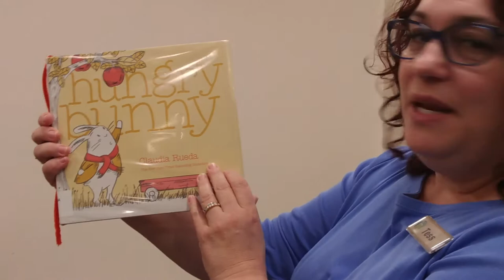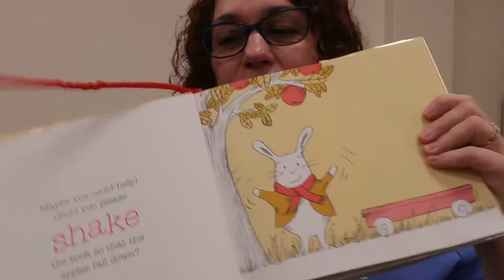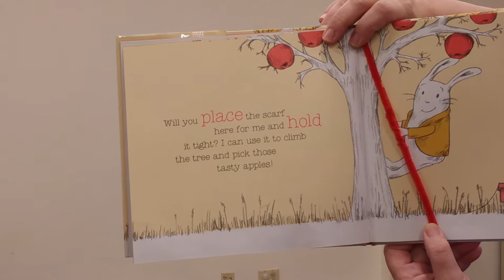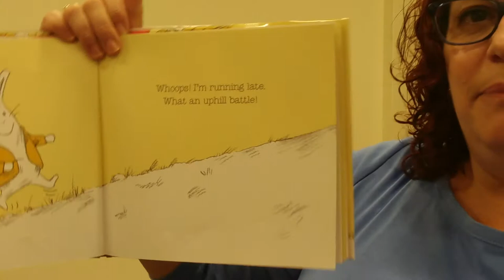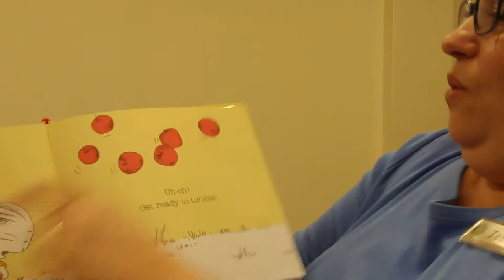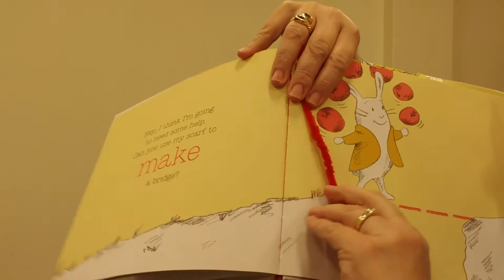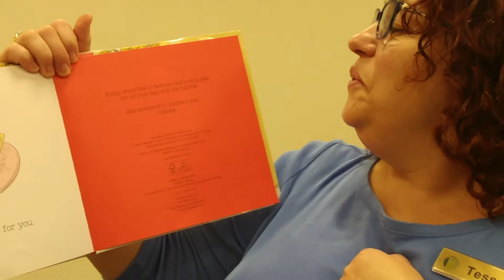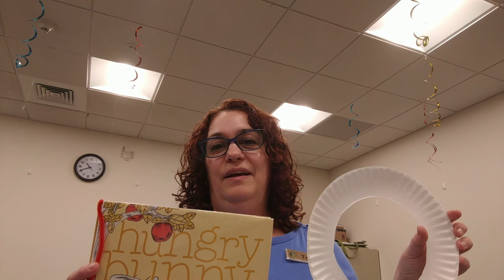Storytime & Craft Kit with Miss Tess: An Apple A Day